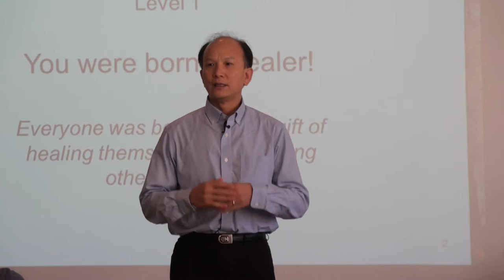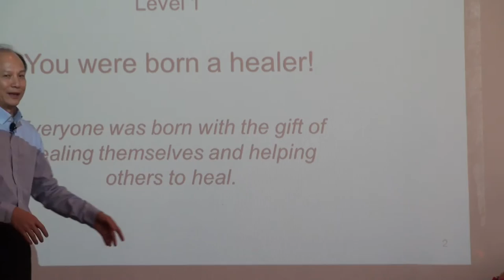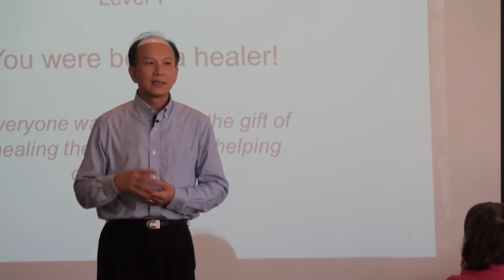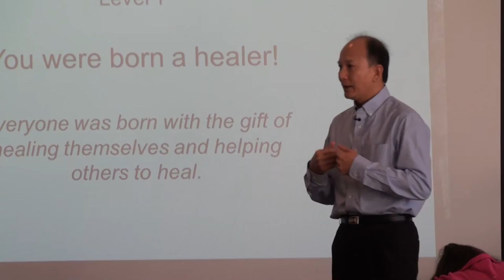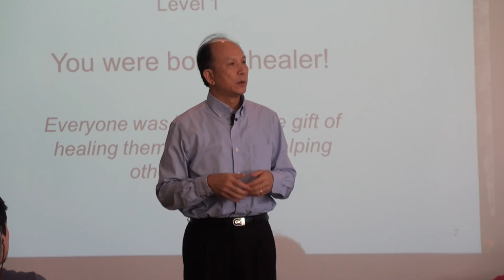A Brief History of Qigong - Master Chunyi Lin Speaks at Spring Forest Qigong Level 1 Class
Master Chunyi Lin teaches the history of Qigong, in Spring Forest Qigong Level 1.